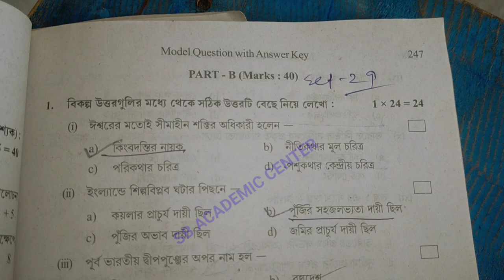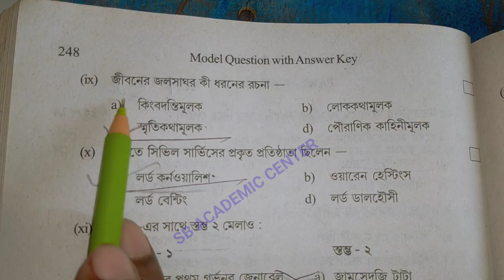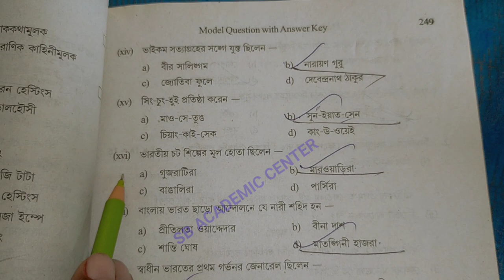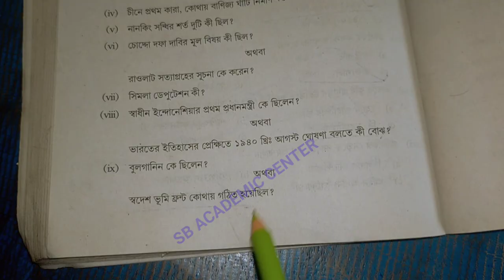Hs (Xii) History Suggestion 2023 / MCQ SAQ SOLUTION / উচ্চমাধ্যমিক ইতিহাস সাজেশন 2023/set 29 wbchse